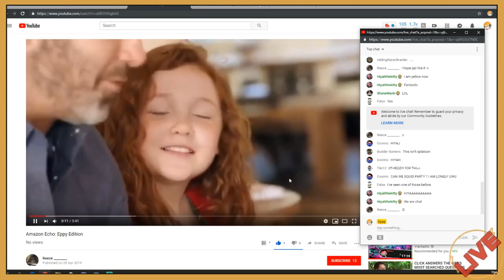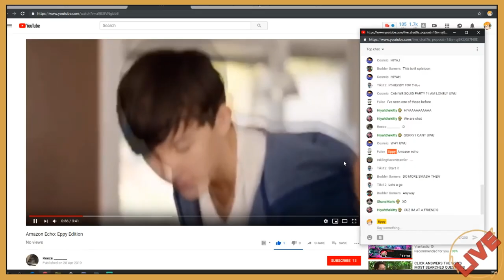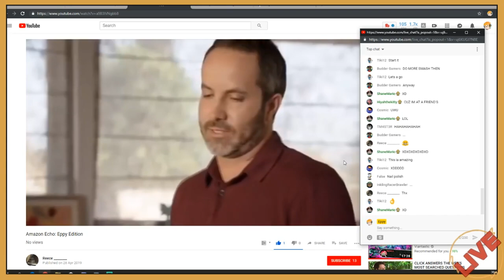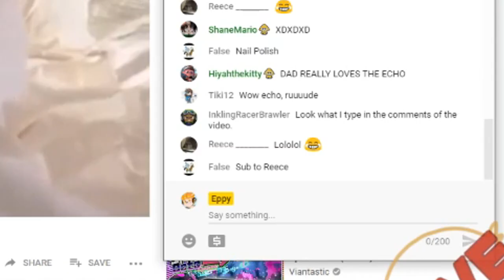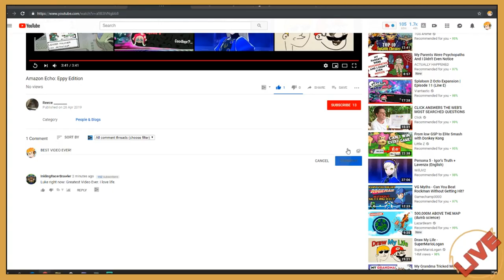My Reaction to Amazon Eppy...